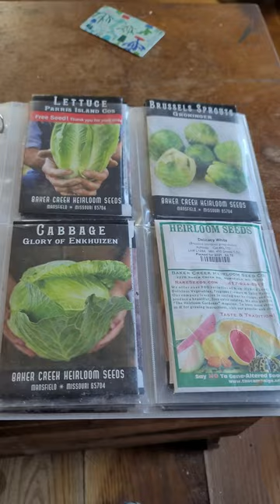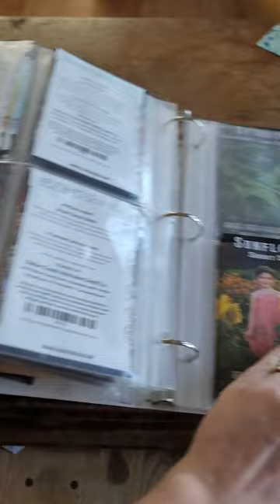Baker creek seed storage